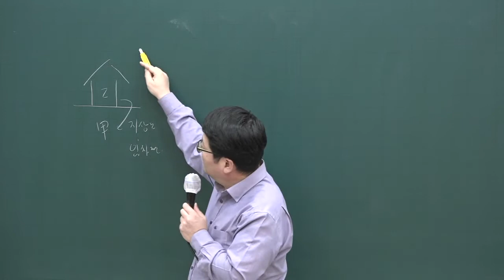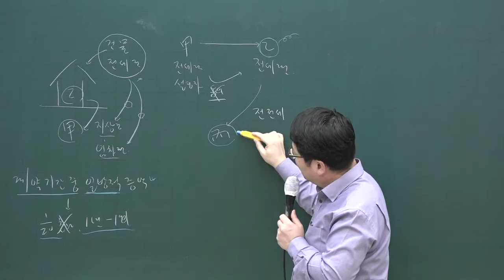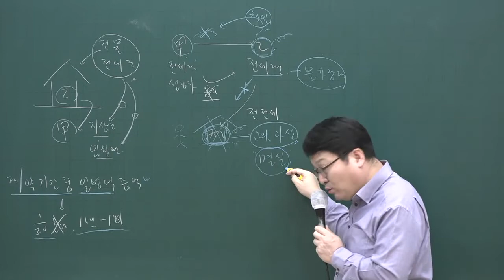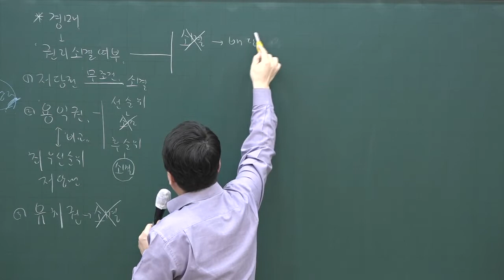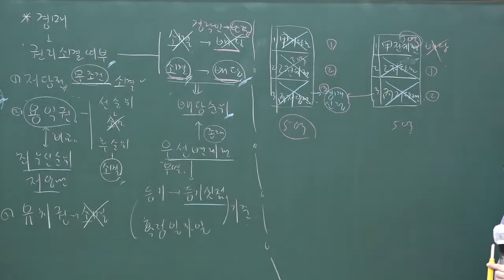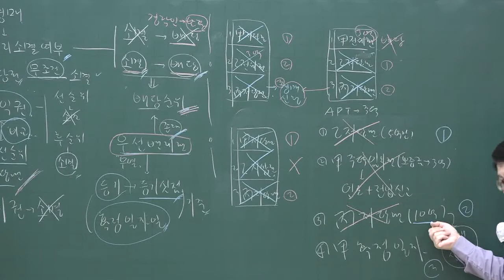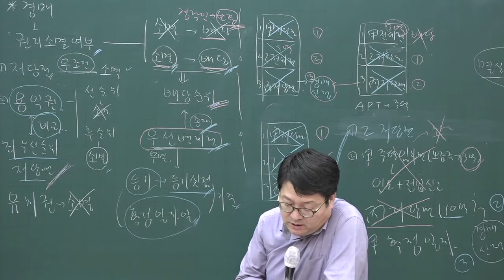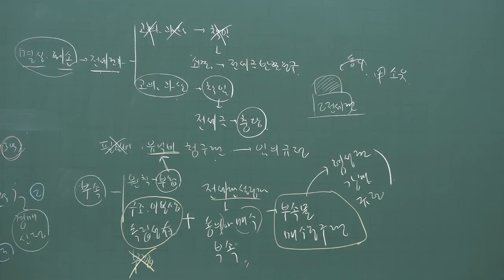[공전무] 2020년 공인중개사 민법 집중이론 전세권의 효력 3-37